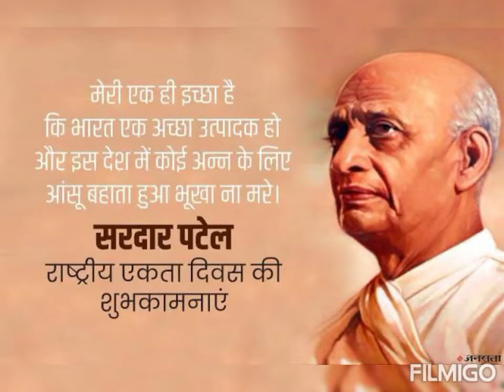National Unity Day 2021/ Sardar Vallabhbhai Patel birthday status/लौह पुरूष को कोटि कोटि नमन🙏💐